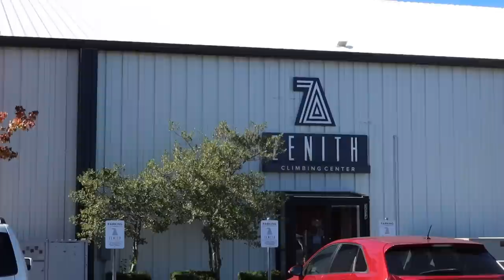haircuts, rock climbing, and sister time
hi everyone, I hope you all enjoy this weeks video!

love always,
mak